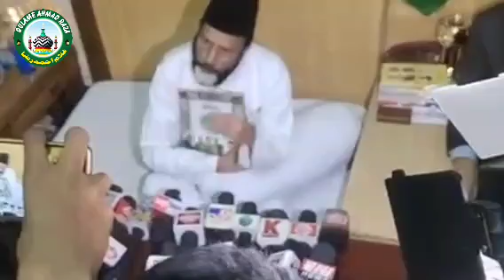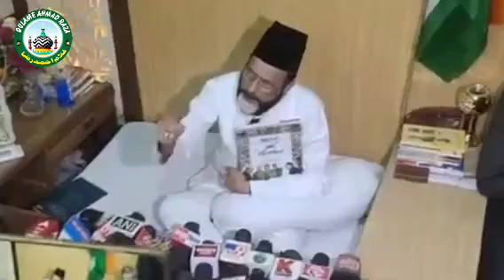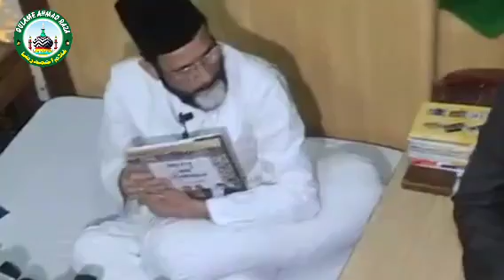मौलाना तौकीर रजा खान का प्रेस कॉन्फ्रेंस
Maulana taukir Raja please conference